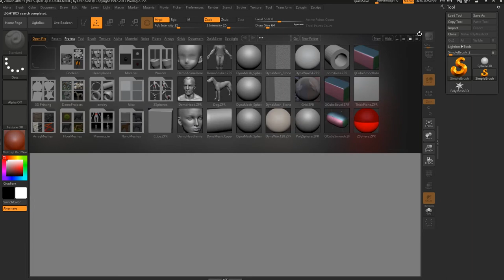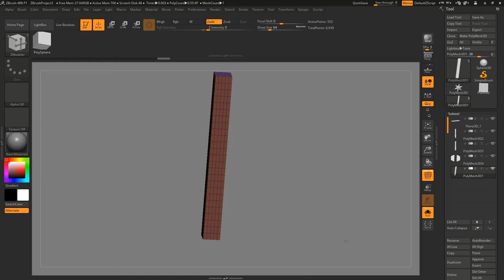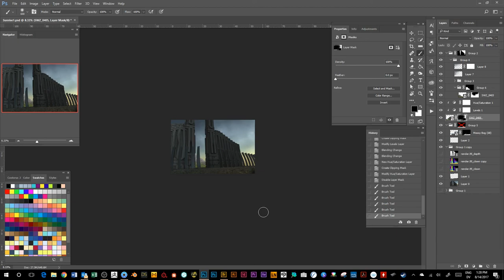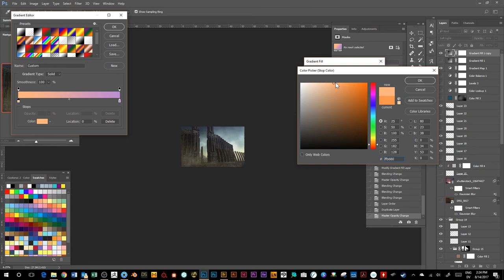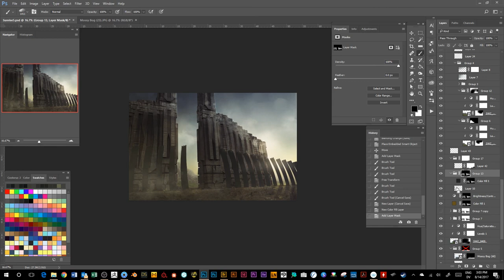Zbrush Photoshop Speed Art - Sunrise Gates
Speed art done in Zbrush, Keyshot, and Photoshop.

I've gained a lot of knowledge over the years in making book covers and interior art for New York Times and USA Today bestselling authors, as well as clients like The Magazine of Fantasy & Science Fiction, Evolved Publishing, and SciFutures, to name a few. It's my aim to give that knowledge back to the growing author and designer community with tutorials.